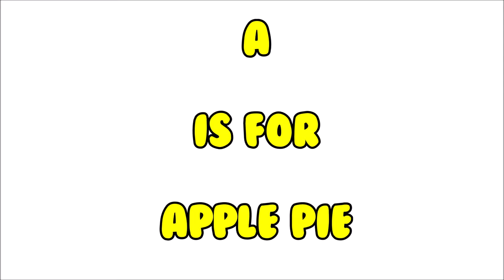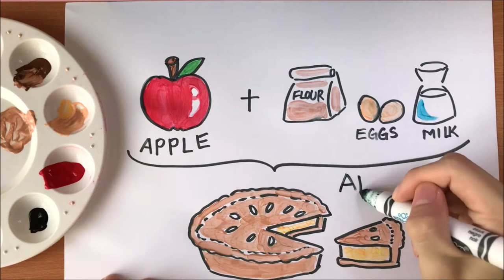Children Learn Alphabet with Painting - A is for Armadillo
Learn the alphabet with the cute painting of an armadillo. Your child will also learn a variety of colours.